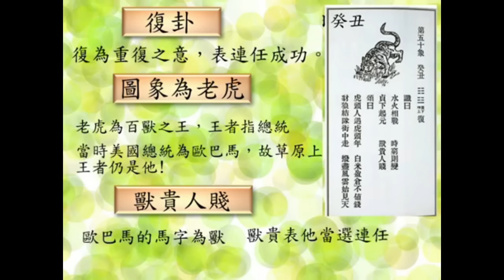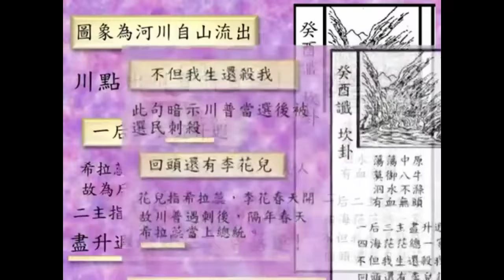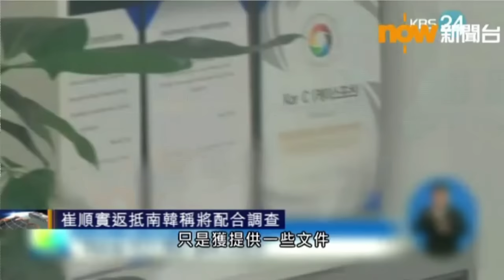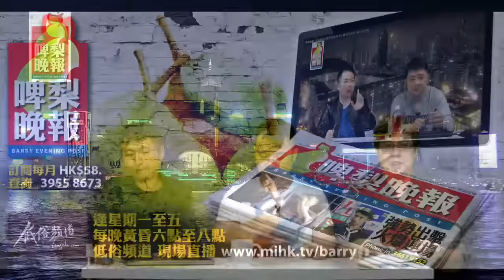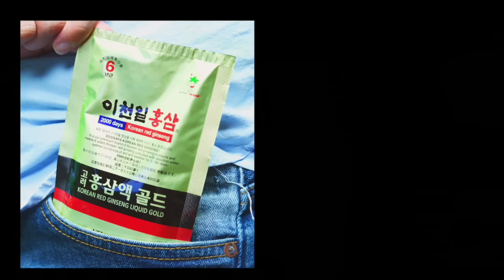啤梨晚報 - 三國環節：劉禪真是扶不起的阿斗？/推背圖預測特朗普勝出？/南韓總統朴謹惠以權謀私背後/習近平權力更上一層樓/洪秀柱為乜去見習近平？ - 20161031d